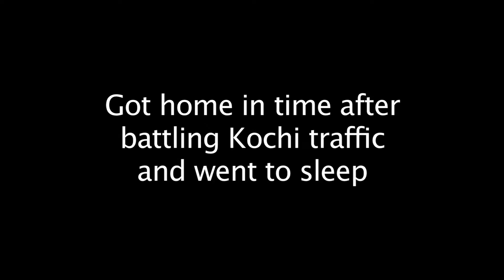WE'RE ON OUR WAY TO KOCHI (Vlog 21)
Part 3 of my trip to India. UPLOADED: August 2, 2015